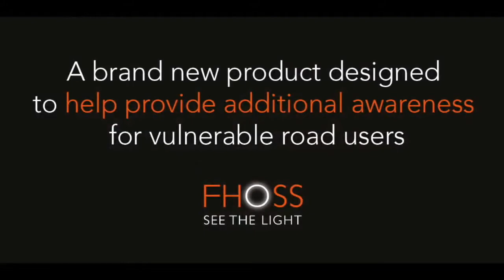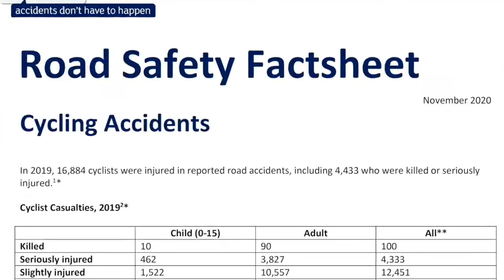The Break Fast Show #64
In today's episode:  Tragedy compounded as teenage worker succumbs to injuries sustained in accident that killed his father; a sneak preview of the next product launch from Bobcat; and a Kobelco high reach excavator demonstrates its boom change capabilities.

All that and more, in The Break Fast Show.